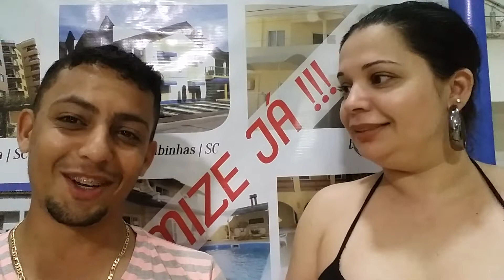Comprou um litro de leite e ganhou cinco dias de hospedagem grátis na praia